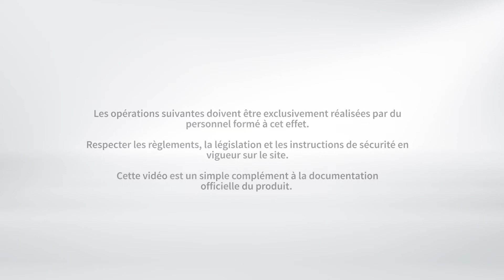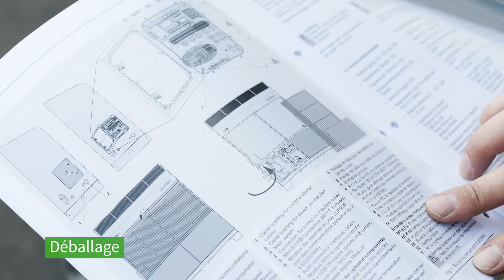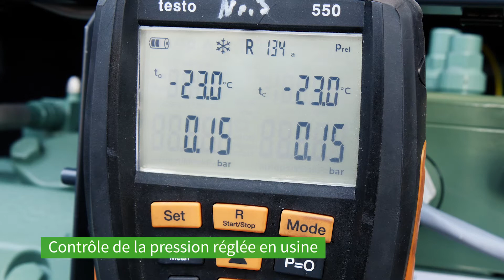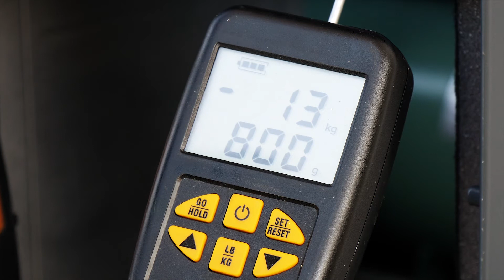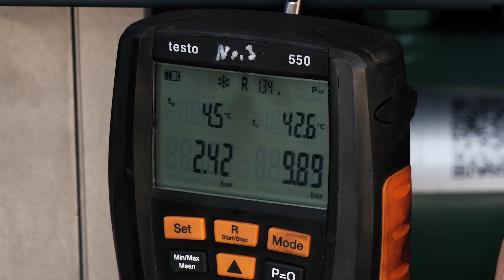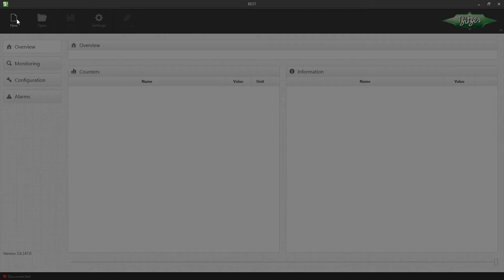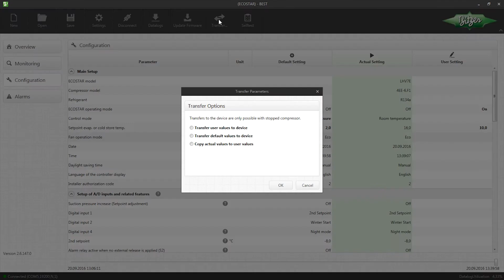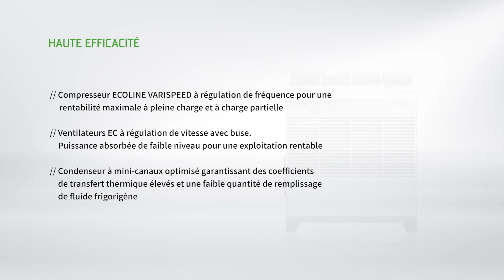La simplicité d’installation des groupes de condensation ECOSTAR de BITZER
Cette nouvelle vidéo explique étape par étape comment installer rapidement les groupes de condensation BITZER.